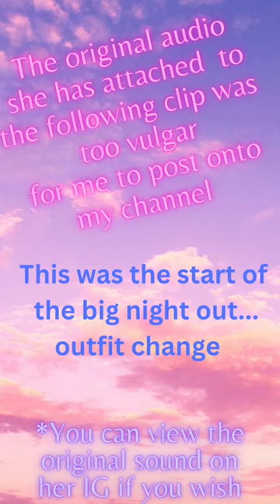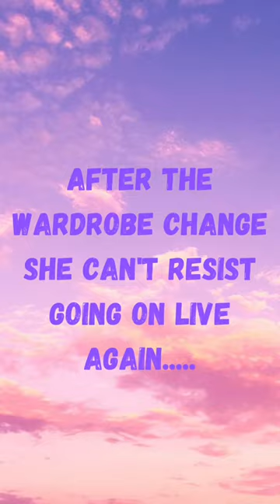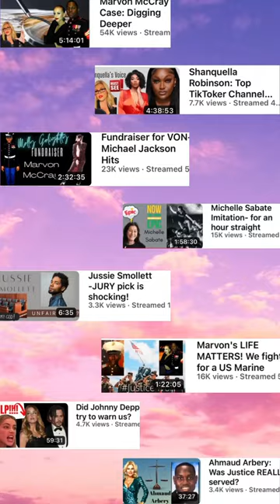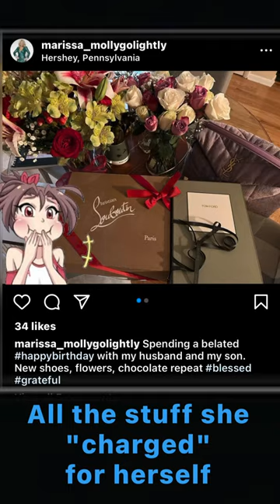Get ready w/ MGL for a night out (& much more😳)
MGL gets ready for dinner out but can't stay off live. You won't believe things that she said in between the 5 layer lipstick tutorial.